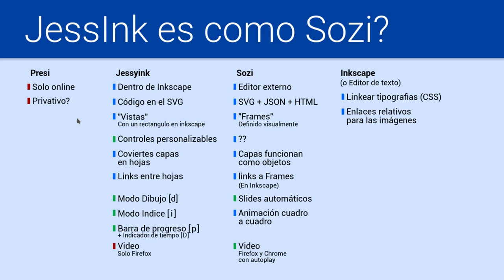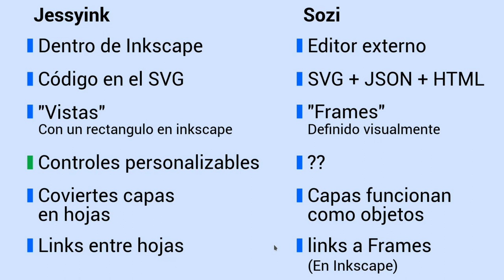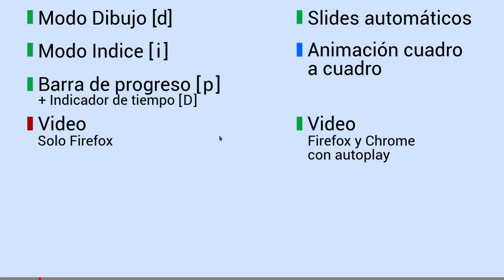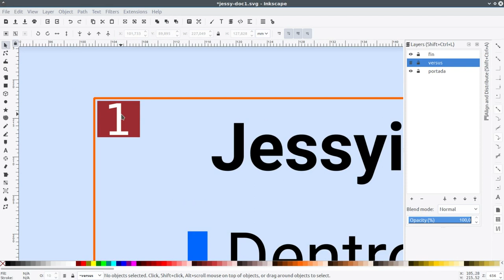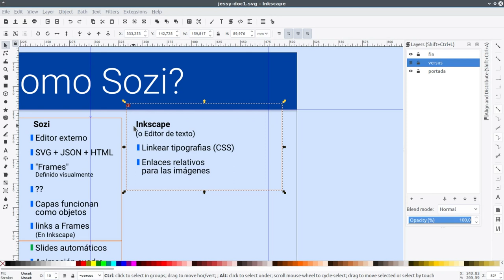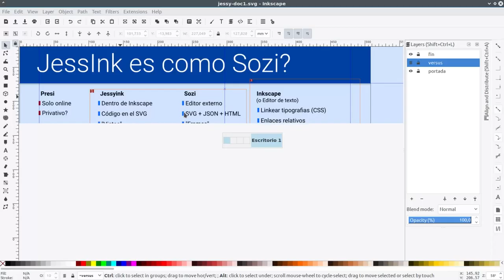JessyInk Tutorial Nº 2 - Jessyink vs Sozi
Algunas de las ventajas y desventajas de Jessyink respecto a Sozi en mi experiencia personal.

Descarga de el manual en texto, ejemplos y componentes.